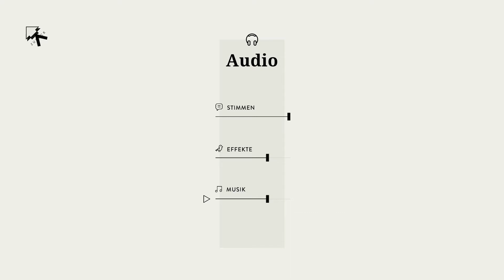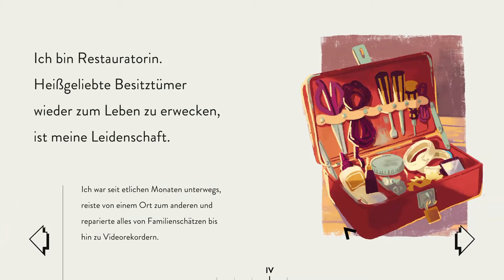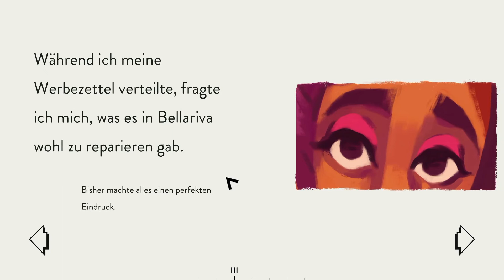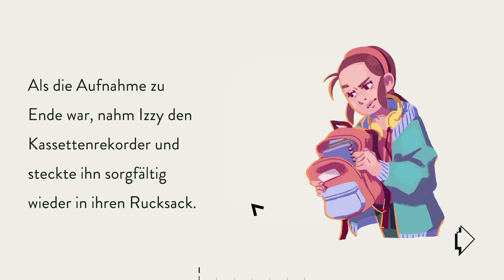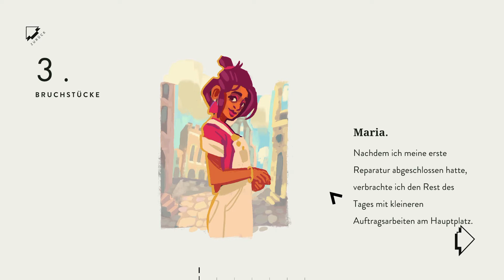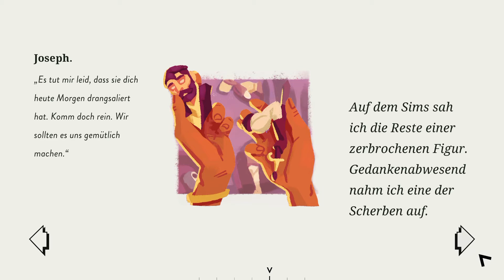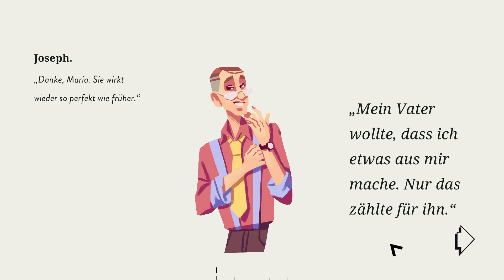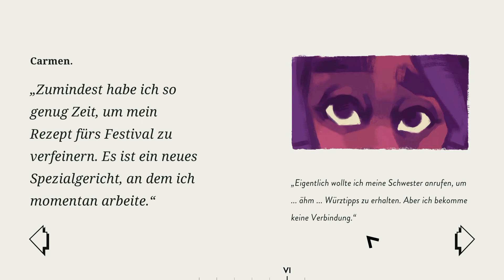assemble with care walkthrough deutsch #1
assemble with care walkthrough deutsch